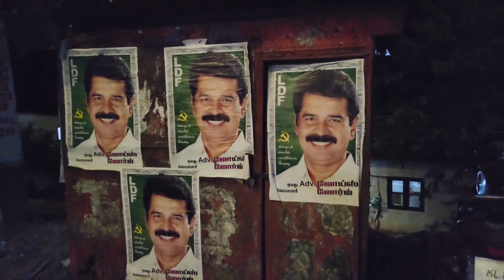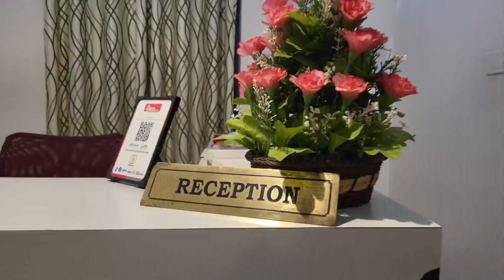Exploring Kerala Day1: Part 2😱🌄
Hey everyone, welcome back to part 2 of our Kerala adventure! In this episode, we're taking you to Munnar, the beautiful hill station known for its stunning scenery and refreshing climate.

First things first, we gotta fuel up for all that exploring! We head to a local favorite, Rasa Restaurant, for a delicious Keralan lunch. Get ready to see some mouthwatering dishes and maybe even learn a few names (don't worry, subtitles will be there to help!).

With satisfied bellies, we journey onwards and finally reach our home for the night - the Pine Tree Munnar Hotel. We'll give you a quick room tour, showing off the cozy space and, of course, the incredible mountain views that await us right outside our window.